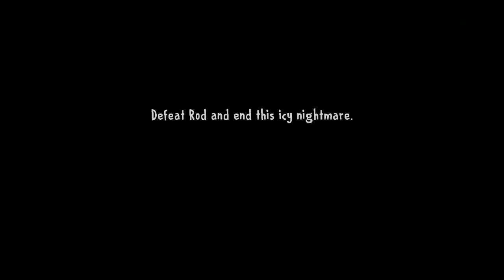Ice Scream 8 Version 2.0 Full Boss Fight And Final Ending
The Ending leave us confused of what had happened to Rod and Sister Madeline after becoming Rock and why did we didn't get to see Rod's face

I am sad that keplerians ended their two sagas in one game :(

BTW this video was made by using three phones 💀

Setup ⚙️
My Phone
Realme 2
My Screen Recorder
XRecorder
My Video Editor
PowerDirector and Kinemaster
My Thumbnail Editor
PixelLab, PicsArt and Kinemaster